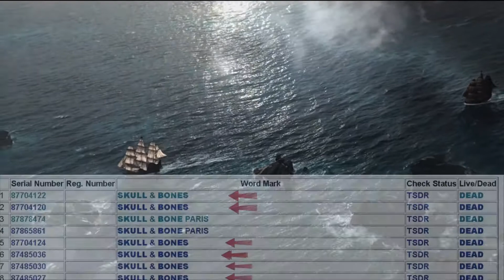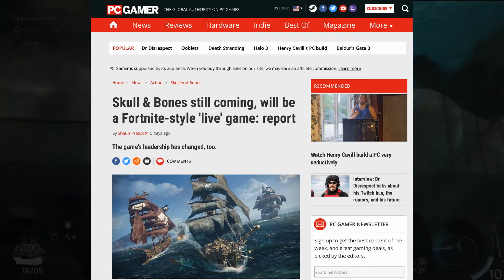Ubisoft Skull And Bones Was Missing From Ubisoft Forward Event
Ubisoft Skull and Bones has been absent. Even missing from the Ubisoft Forward event. Skull and Bones has been rebooted over the last year into a Skull and Bones live service game. Insiders are also saying that this new direction Skull and Bones has taken is from inspiration from Fortnite. Figured I'd make an update on a game I was excited  about and have covered multiple times in the past. And I'll admit this Skull and Bones Reboot has me worried.